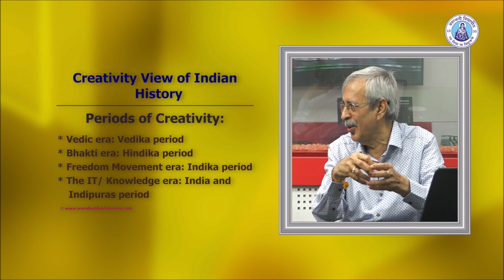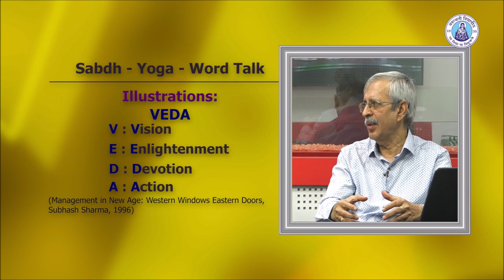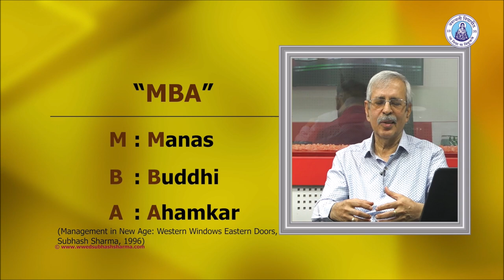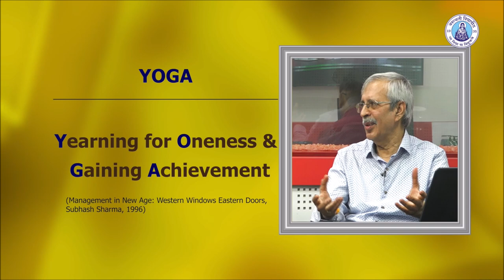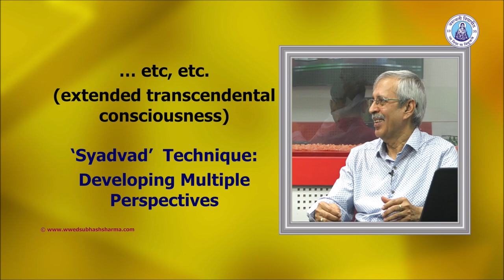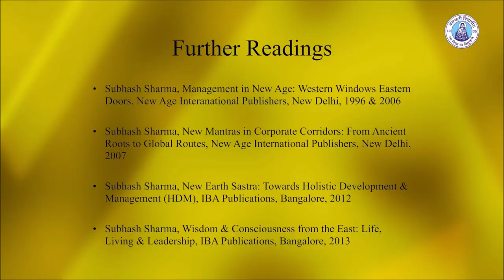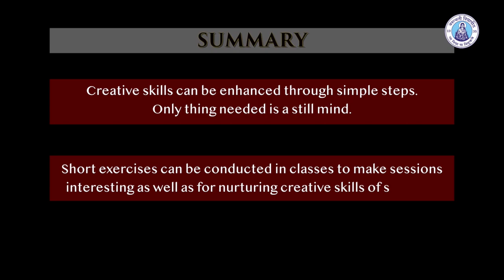Creative Thinking Techniques (Part 2/2) - Prof. Subhash Sharma, ARPIT, Banasthali Vidyapith